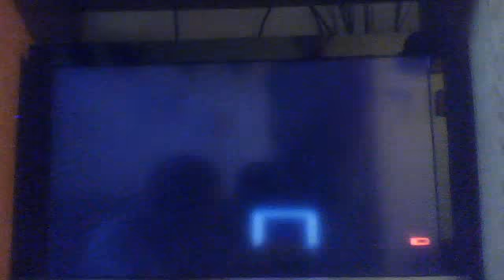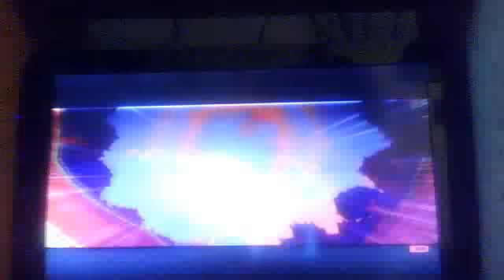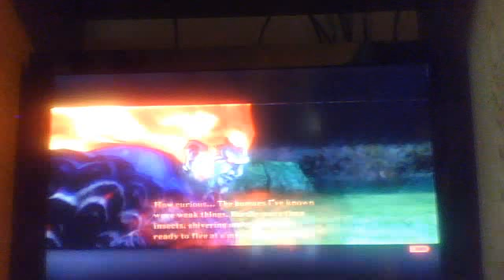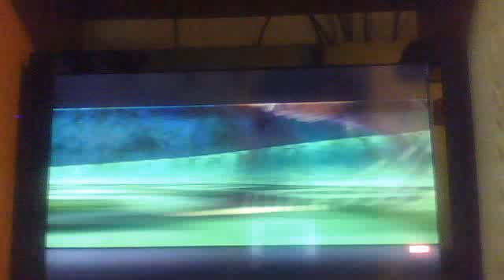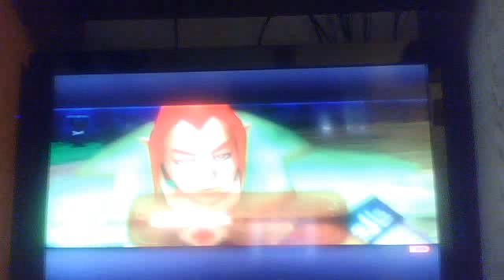Legend of Zelda: Skyward Sword Playthrough Finale part 2; Rise of the Demon King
We defeat Girahim. Yet we still fail. . . .Yay?